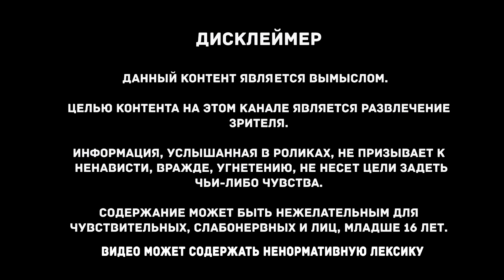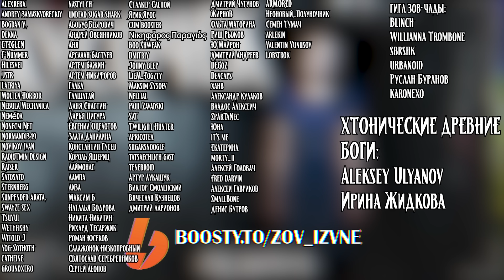КУСОЧЕК | ЖУТКОЕ ПОМЕШАТЕЛЬСТВО | Страшная история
Знаете, вот бывает такое, сидишь залипаешь в какую-то репитативную игру посреди ночи, мозг уже давно хочет спать, но тело бодрствует, и ты все сидишь и играешь. Уши давно устали от наушников, поэтому ты отрубаешь музыку и продолжаешь играть лишь под тихие крики убиваемых мобов. И вот в таком состоянии думаешь о чем-то своем, какие-то рандомные моменты из жизни прокручиваешь, фразы, диалоги... И вот однажды какая-то из фраз может тебе в голову втемяшиться так, что сама будет непроизвольно возникать в сознании и  крутиться там, крутиться, крутиться, пока ты уже наконец не пойдешь высыпаться...

CO.AG Music - Disciples To Your Desire Part 2
Collapsar - Reaching Narrai
CO.AG Music - Sinister Dark Ambient Music - Witchcraft
Fleshpulseflesh - No sanctuary
Музыка без слов - хоррор Размышление

Таймкоды:

00:00:00 Реклама
00:00:56 Вступление и благодарности
00:01:58 История
00:35:17 Заключение, прощание